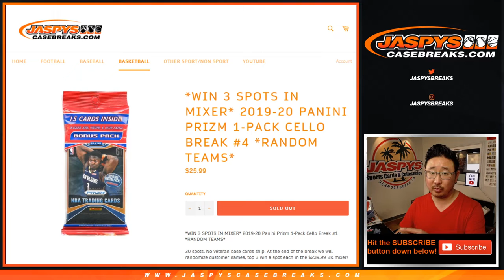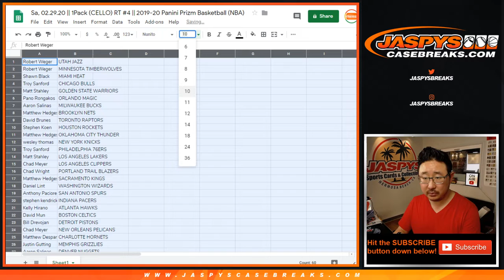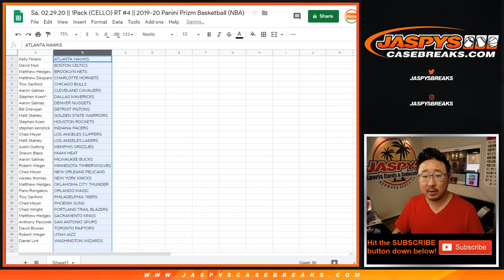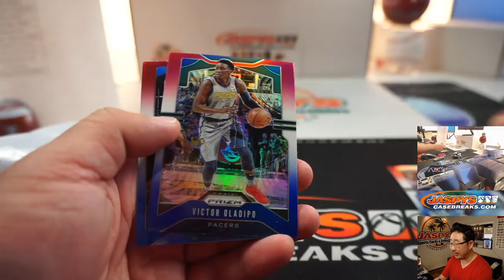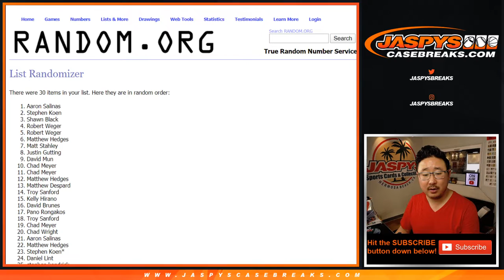Sa, 02.29.20 || 1Pack (CELLO) RT #4 || 2019-20 Panini Prizm Basketball (NBA)